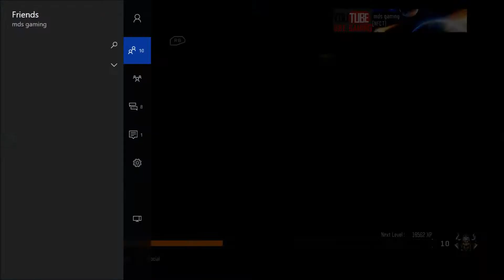Easy guide to the Giant! ZOMBIES BOOTCAMP! M1E1